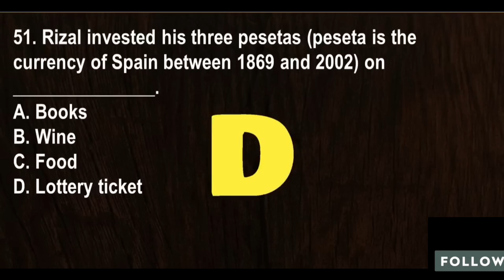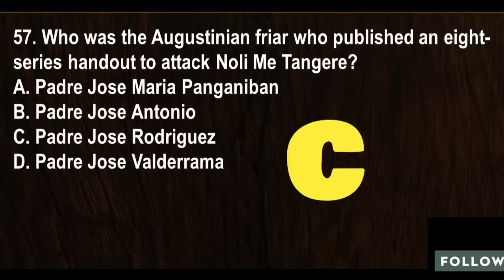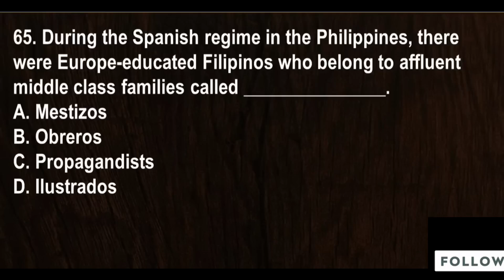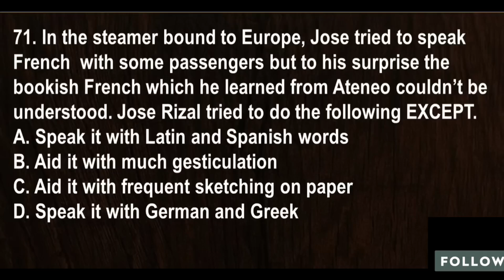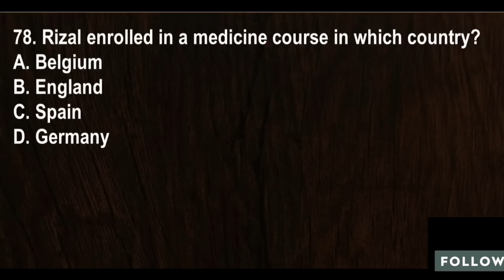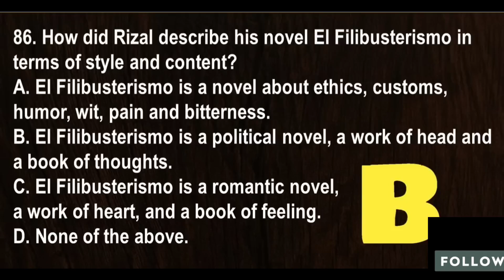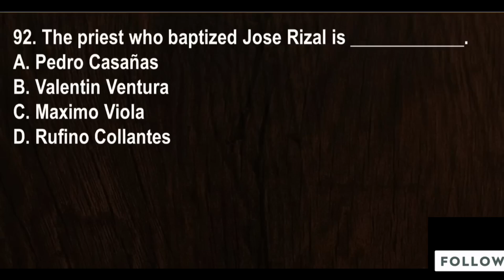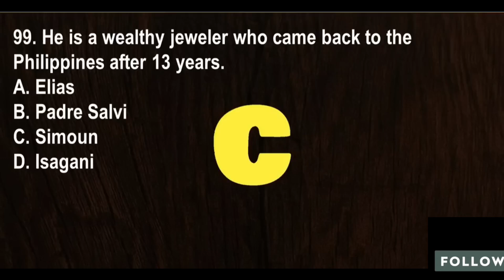Rizal for LET